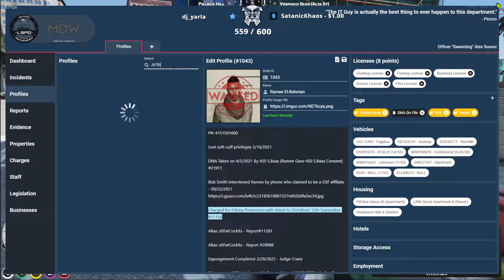Suarez Pulls April Over and Gets Punched ft. Mr K and Vinny | GTA RP NoPixel